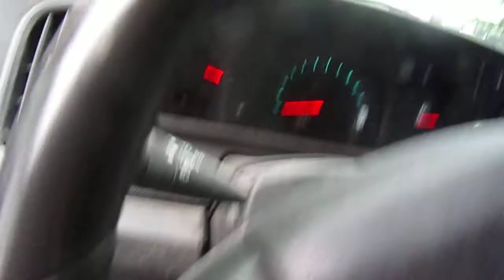i am going to get the mail tuesday